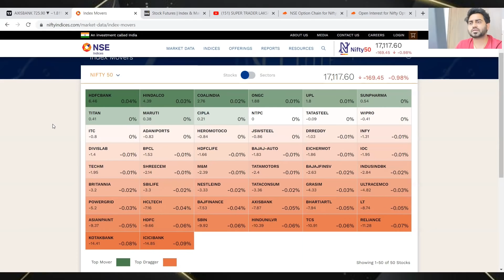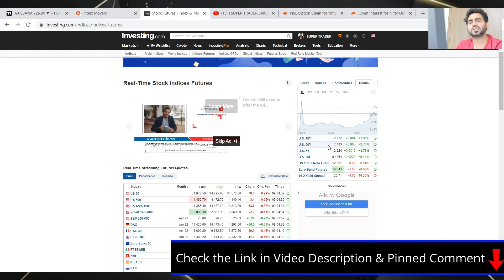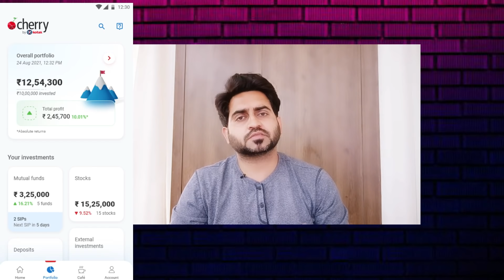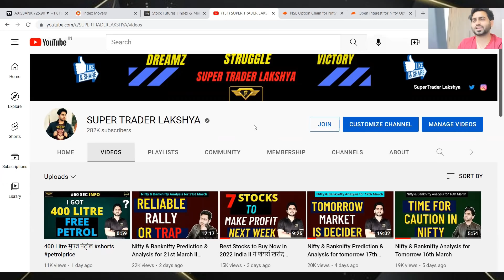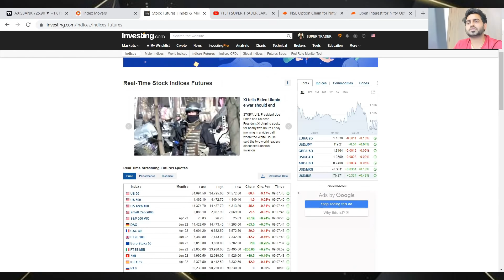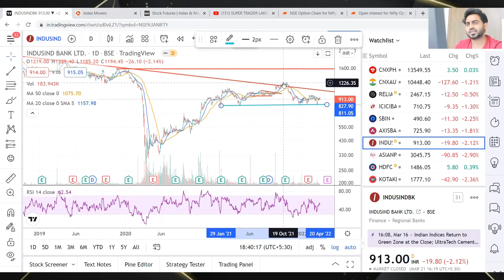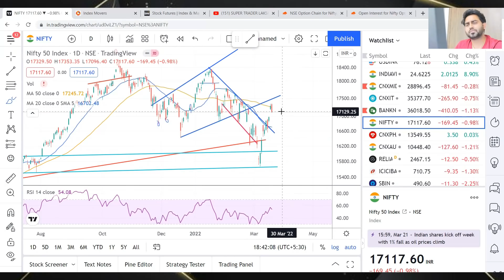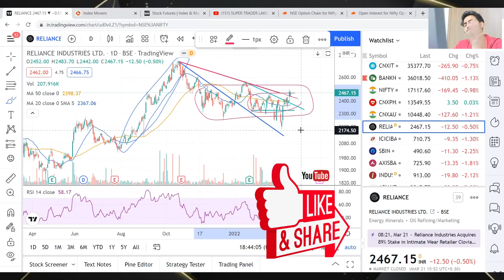Nifty & Banknifty Prediction & Analysis for tomorrow 22nd March II Best Stocks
Click on the link mentioned below and instantly download the one-stop investment app, Cherry, by Kotak and diversify your portfolio for safer returns.

Our Analysis video covers -
-Best stocks to trade tomorrow

Nifty50 ANALYSIS
SGXNifty
Free Trading Course
Free Options Trading Course
Best Options strategy
Option Trading for beginners
Freak Trading Scam
SEBI Margin Rule
How to Trade options in banknifty
How to Trade futures in banknifty